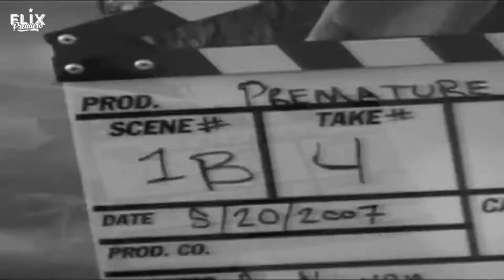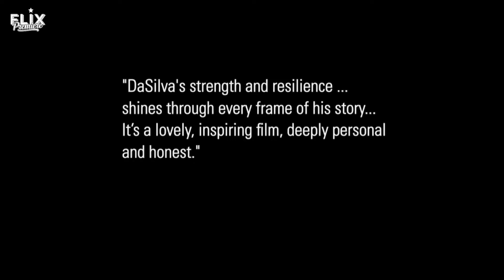When I Walk | Official Trailer | MS Documentary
When I Walk follows award-winning filmmaker Jason DaSilva during the seven years following his diagnosis of primary progressive multiple sclerosis.

This powerful documentary of one man’s struggle to live the best life he can garnered positive reviews after its world premiere at Sundance Film Festival.

⭐️ Download the Flix Premiere App;